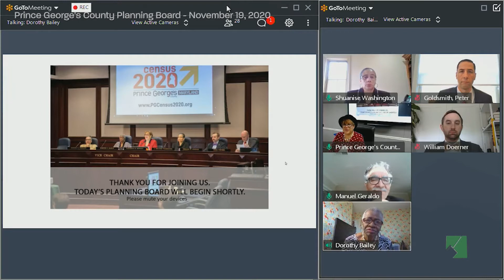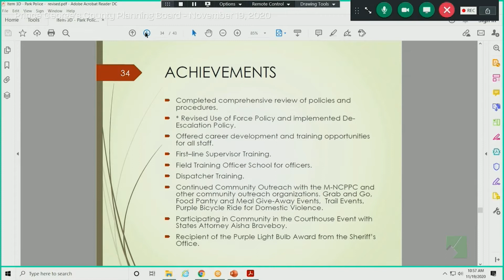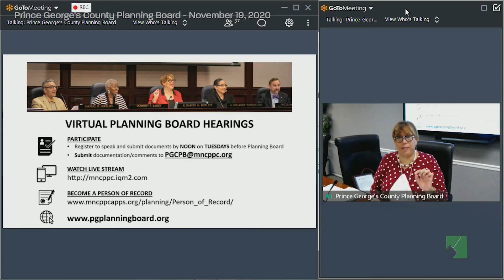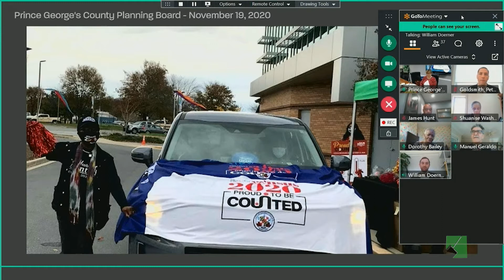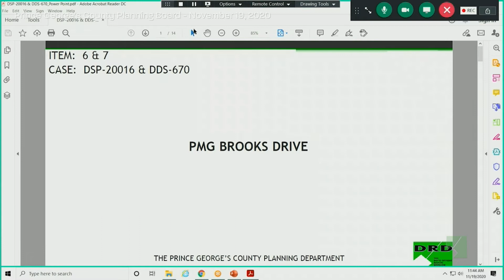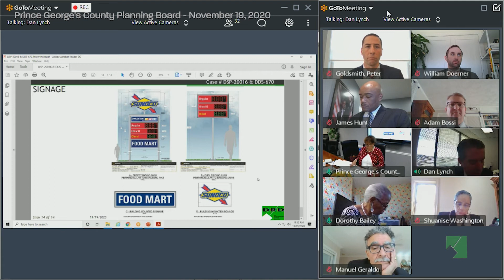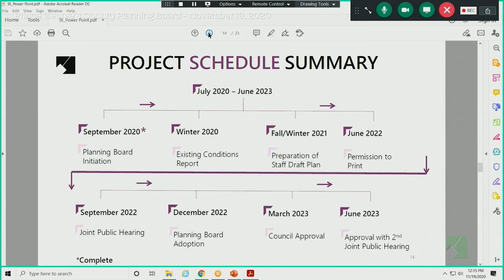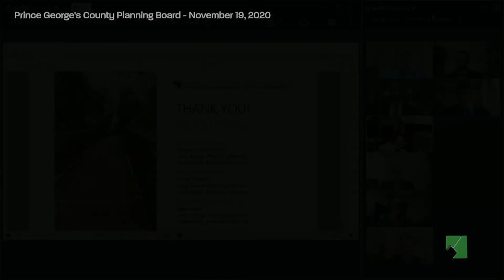M-NCPPC Planning Board Meeting - November 19, 2020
4th Floor Boardroom and Virtual Call-in, CAB
November 19, 2020
10:00 AM